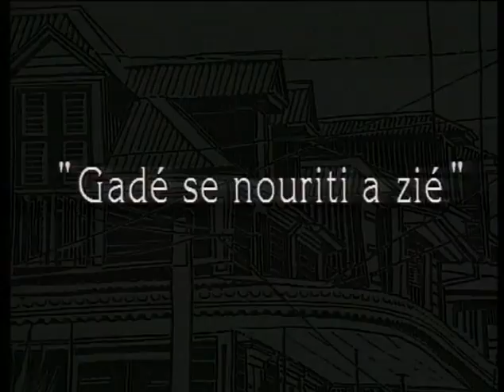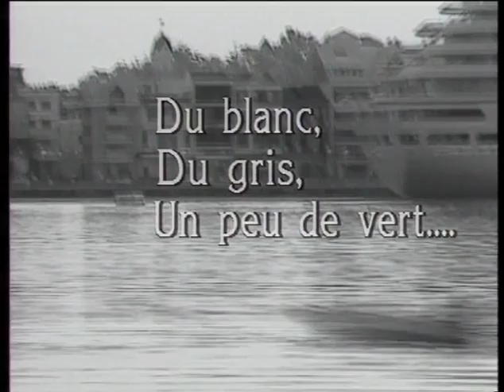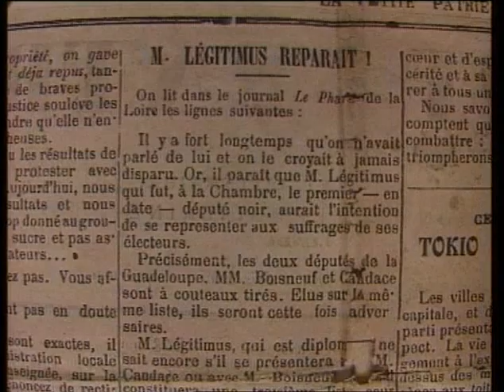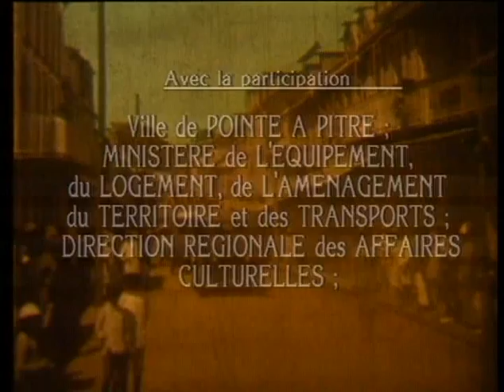Pointe à Pitre; l'ame d'une ville